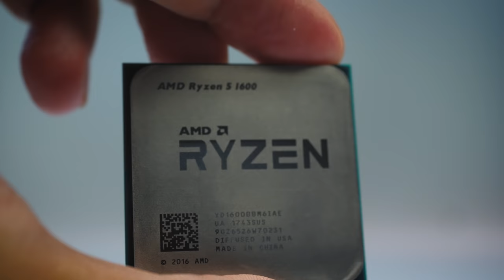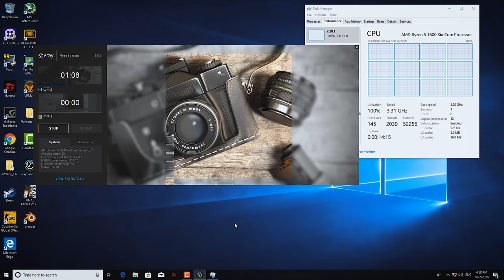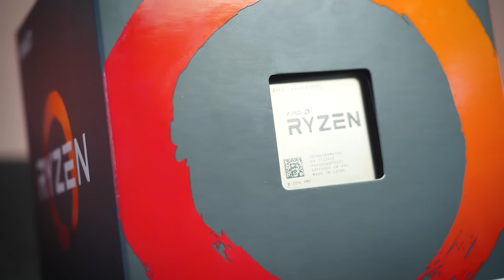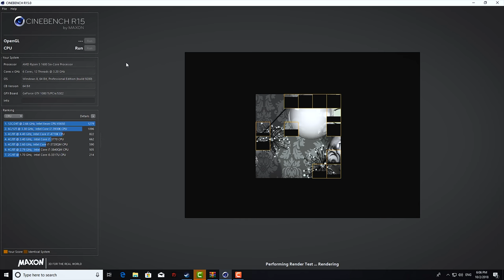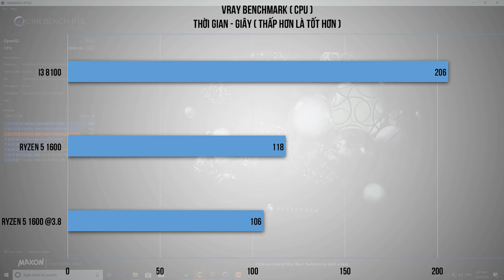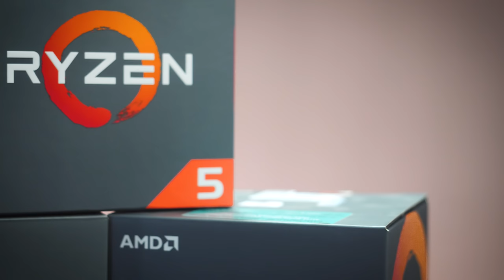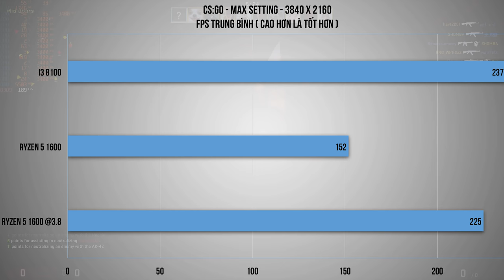AMD Ryzen 5 1600 Sau 1 Năm - Liệu Còn Đáng Mua? | HANOICOMPUTER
► AMD Ryzen 5 1600 có thể nói là phát súng đánh dấu sự quay trở lại rất ấn tượng của AMD trong thị trường CPU khi nó có tạo ra một cơn bão CPU nhiều nhân giá hợp lý và ảnh hưởng rất nhiều tới Intel phải thúc đẩy tốc độ ra CPU mới của mình.

► Nhưng sau 1 năm Ryzen 5 1600 có còn dữ được phong độ của mình hay không. Các bạn hãy cùng Hanoicomputer đánh giá lại em Ryzen 5 1600 sau 1 năm sử dụng nhé!

► Cấu hình máy PC Gaming sử dụng Ryzen 1600 với giá cực tốt tại HANOICOMPUTER

+ Showroom 1: Số 129+131 Lê Thanh Nghị - Hai Bà Trưng - Hà Nội
+ Showroom 2: Số 43 Thái Hà - Trung Liệt - Đống Đa - Hà Nội
+ Showroom 3: A1-6, Lô 8A Lê Hồng Phong - Ngô Quyền - Hải Phòng
+ Showroom 4: Số 57 Nguyễn Văn Huyên- Cầu Giấy - Hà Nội
+ Showroom 5: Số 511+513 Quang Trung, Phú La, Hà Đông Hà Nội
+ Showroom 6: Số 520 Đường Cách Mạng Tháng Tám - Quận 3 - TP. Hồ Chí Minh
+ Bán hàng trực tuyến: 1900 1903 nhánh số 1